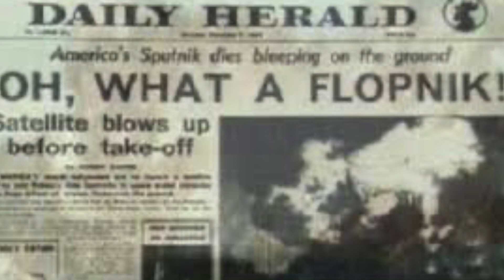Misja Artemis1 przełożona. Co dalej?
Kolejne okno startowe otwiera się dopiero pod koniec miesiąca.